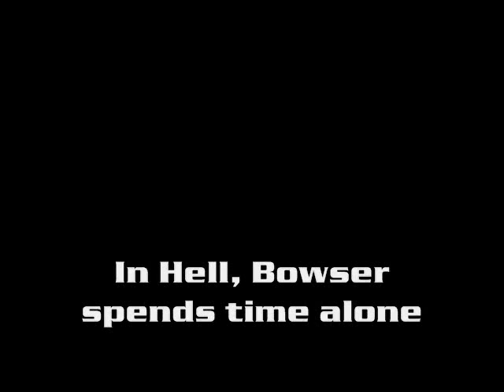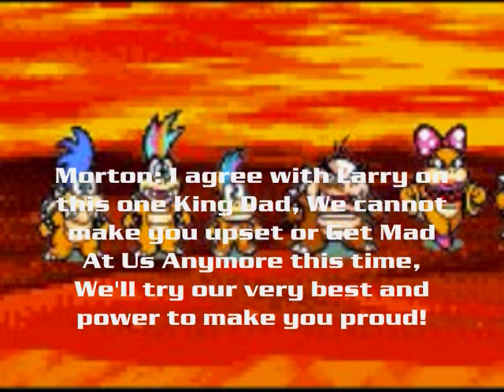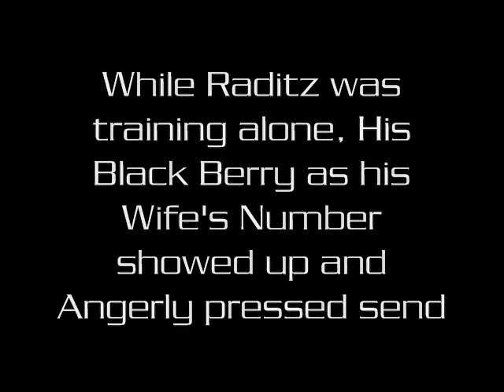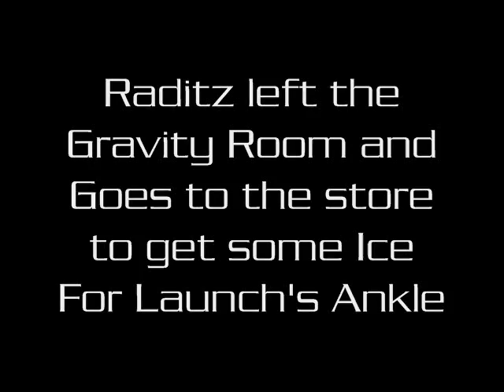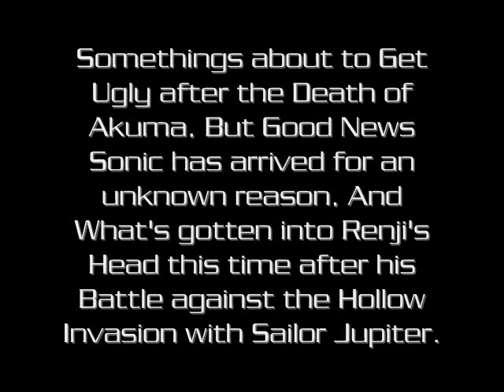MUGEN Ultimate All-Star Z Episode #87 part 2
This is the final part of episode 87, It only took my a while for me to get it done like a week or two so. enjoy it.